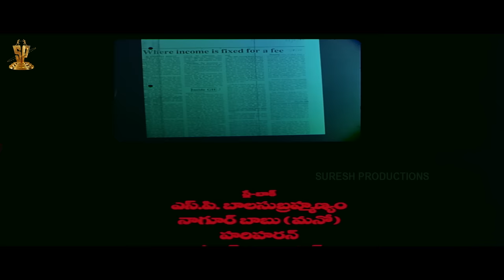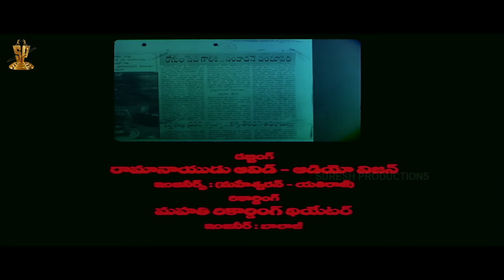Ganesh Telugu Movie Full HD Part 12/12 | Venkatesh | Rambha | Kota Srinivasa Rao | Suresh Production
Ganesh Telugu Movie Full HD Part 12/12 is a 1998 film produced by D.Suresh Babu under the Suresh Productions banner, directed by Thirupathisamy. It stars Venkatesh, Rambha and Madhu Bala in the lead roles, with music composed by Mani Sharma. The film was recorded as a Hit at the box office. The film received five Nandi Awards, including the Nandi Award for Best Actor. Venkatesh also won the Filmfare Best Actor Award (Telugu).

Story:

Ganesh (Venkatesh) is a journalist whose family and life are affected by corrupt politicians. He is planning how to take revenge and change the system.

Directed by             : Thirupathisamy
Produced by          : D.Suresh Babu ,D. Rama Naidu (presents)
Written by              : Paruchuri Brothers (dialogues)
Screenplay by       : Thirupathisamy
Story by                  : Thirupathisamy
Starring                  ‎: ‎Venkatesh‎,  ‎Rambha‎,  ‎Madhu Bala ,
                                   Chandra  Mohan
Cinematography  : K. Ravindra Babu
Edited by               : Marthand K. Venkatesh
Production Company : Suresh Productions
Release date                : 19 June 1998

(సురేష్ ప్రొడక్షన్స్) is a film production company, a subsidiary of Rama Naidu Studios, founded by Dr. D. Ramanaidu. The production house of the company is Ramanaidu Studios which is located at Hyderabad. Suresh Productions, is one of India’s largest film production companies with over 50 years of contribution to national and regional cinema.